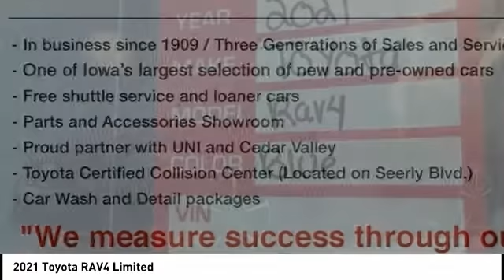2021 Toyota RAV4 Cedar Falls IA TT32756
2021 Toyota RAV4 Limited

Pick up this Blueprint 2021 Toyota RAV4, available today at Dan Deery Toyota. This could be the one you've been searching for.